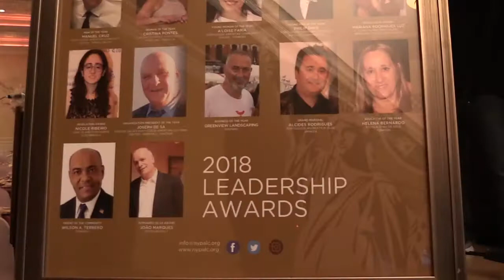2018 Portugal Day Leadership Awards Gala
2018 Portugal Day Leadership Awards Gala